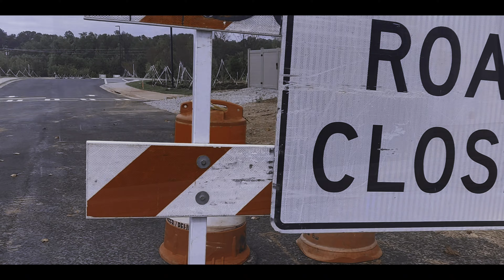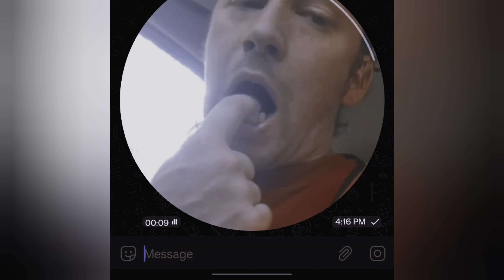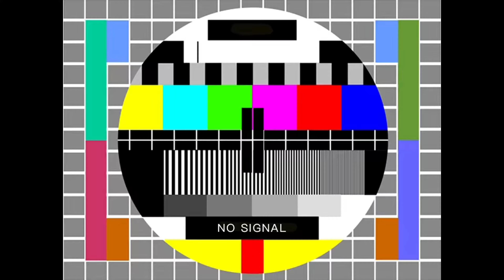Liminality | Ep. 7 - "Dentistry For Thought"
just me
making coffee
suburban exploring
looking for a car
thriving in the moments in between

this is liminality.